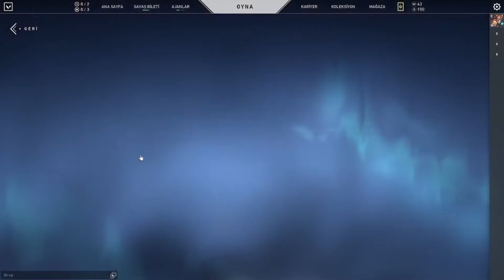VALORANT GECE PAZARI AÇTIM ! 2 HESAP BİRDEN! | Valorant Night Market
Hepinize Merhaba arkadaşlar ben Noraliçe namı değer Valoniçe. Bugün Kanalımın İkinci Videosuna hepiniz hoşgeldiniz. Bugün Valorant gece pazarı geri geldi. Valorant Night Market indirimleri güzel ama skinler inanın çok kötü çıktı. Valorant Gece pazarını da o kadar beklemiştim oysaki. Valorant Gece Pazarı Açılımı hem de 2 hesap birden.İyi Seyirler.